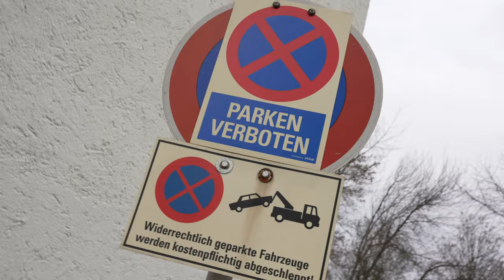Investmentpunk empfielt: "kleine hässliche Löcher" - ich habe eins gekauft.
Wertschöpfung wird immer wichtiger - hier war eine Kernsanierung notwendig! Die Wohnung haben wir Anfang des Jahres 2023 gekauft und nebenher saniert - nun ist Sie fertig und wird vermietet.

Wie die Wohnung im fertigen Zustand ausschaut zeige ich Dir demnächst :)

🙌  DU FINDEST MICH AUCH HIER